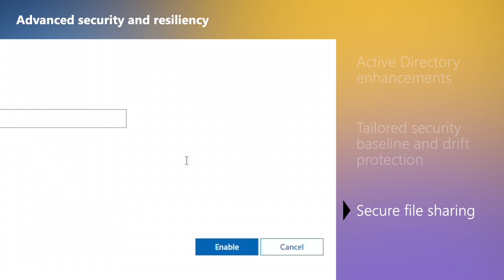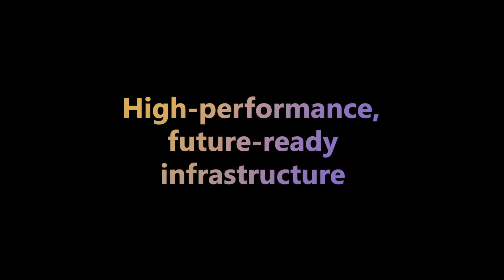Windows Server 2025: Highlights of what's new in security, hybrid cloud, and performance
Windows Server 2025 is here! Discover the latest features including hotpatching, next-generation Active Directory, and easier onboarding to Azure Arc for hybrid and multicloud management.